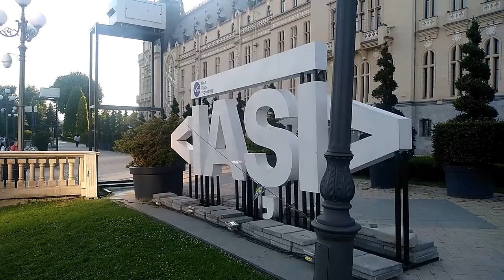Splendoarea IAȘILOR .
Palatul Culturi ,Iași 2022